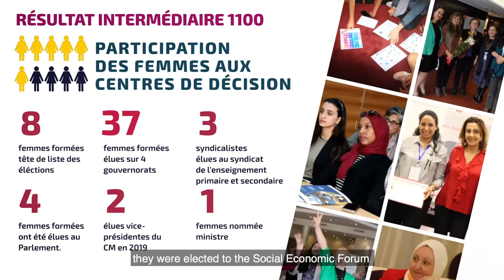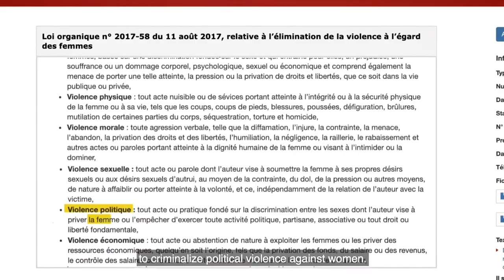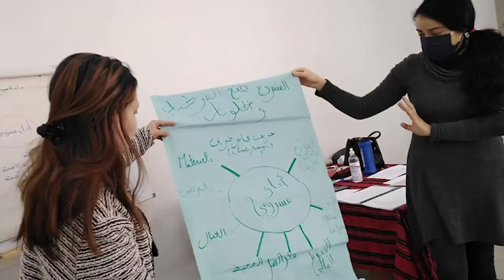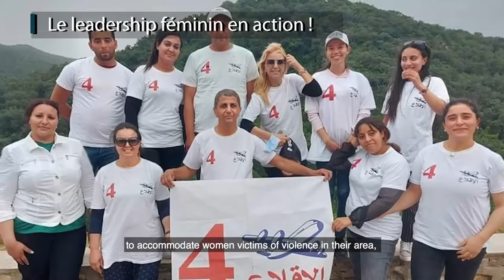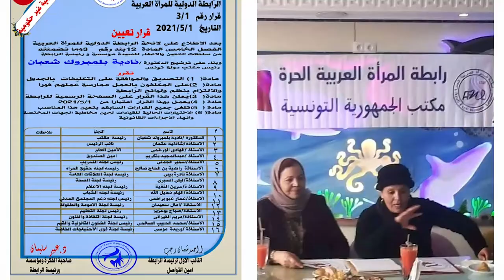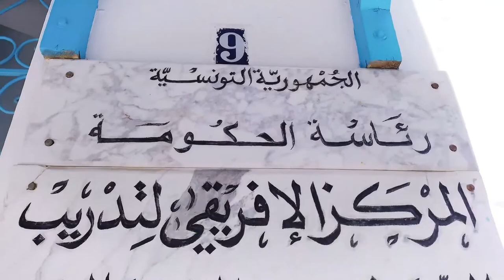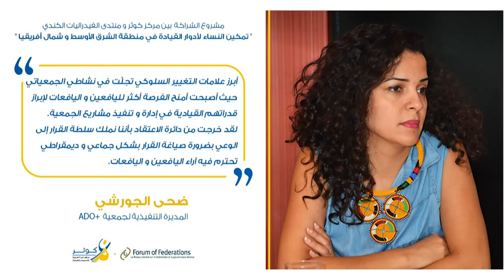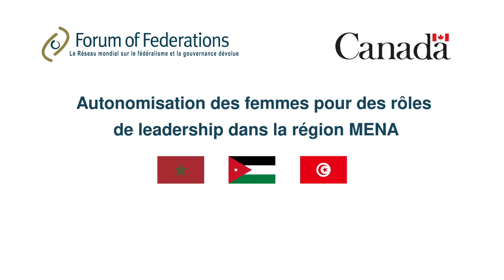Empowering women for leadership roles in the MENA region (Year 5)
As part of its mission to strengthen inclusive and responsive governance, the Forum has been leading a program entitled “Empowering women for leadership roles in the MENA region: Jordan, Morocco, Tunisia” since 2017 to promote women’s access to and participation in decision making.

The program’s strategic approach is based on four underlying principles:

• Provision of leadership skills training to enhance the leadership capacities of women and increase their confidence to assume leadership roles;
• Facilitation of networking between the targeted female stakeholders and established women leaders to enable knowledge transfer and experience sharing on transformational leadership, governance, and policies;
• Development and dissemination of materials to foster increased awareness on women’s leadership and empowerment amongst the citizenry of the target countries;
• Enhancing the capacity of local organizations and actors to train and impart knowledge in women’s leadership and empowerment to fellow citizens.

Watch highlights of the project’s result from this year!